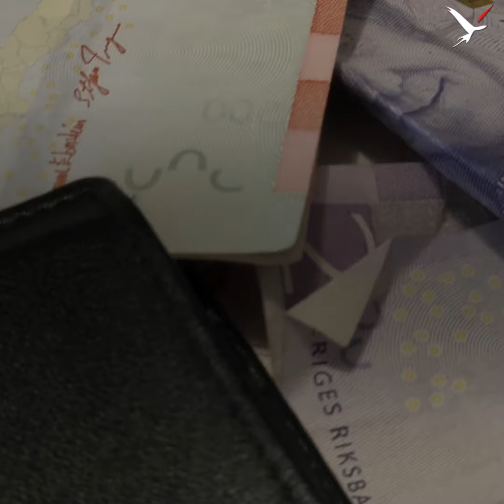ما الذي يتذمر منه السياح الأجانب لدى زيارتهم السويد؟